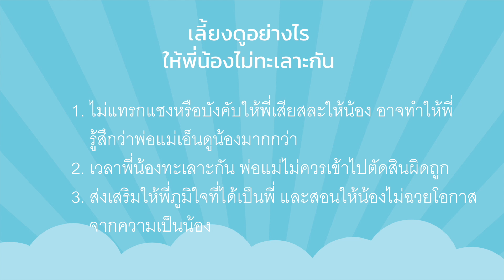Mama Talk With The Expert EP.12 เลี้ยงดูอย่างไร ให้พี่น้องไม่ทะเลาะกัน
สำหรับคุณพ่อคุณแม่ที่มีลูกสองคนขึ้นไปคงต้องปวดหัวกับการกระทบกระทั่งของลูกๆ อยู่ไม่น้อย แล้วจะจัดการอย่างไรดีกับประเด็นนี้เพื่อไม่ให้เกิดเป็นปมในความรู้สึกของลูกๆ เกินไป

คุณแม่ซินดี้พาคุณหมอเสาวภา พรจินดารักษ์ จากเพจหมอเสาวภา เลี้ยงลูกเชิงบวก มาคุยหาทางออกในเรื่องนี้กัน